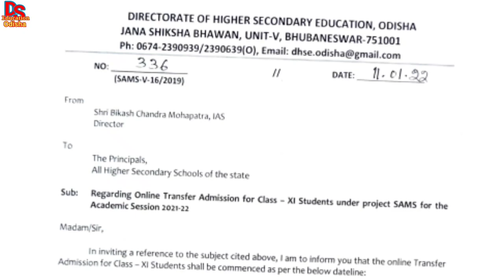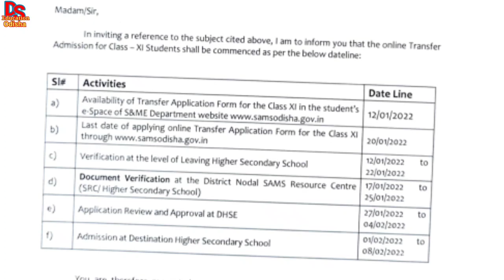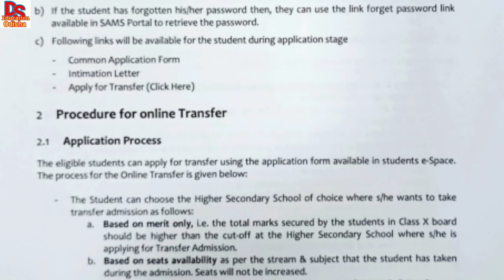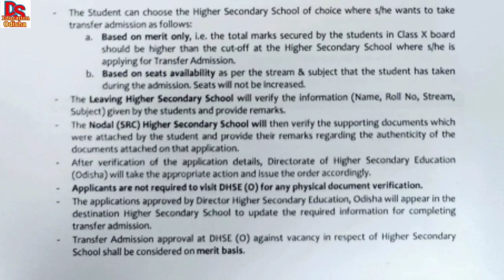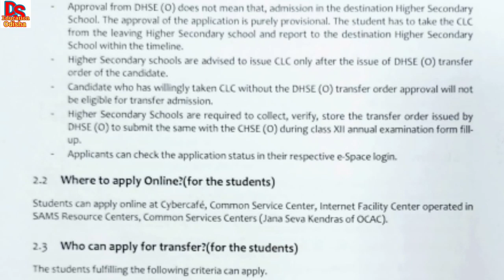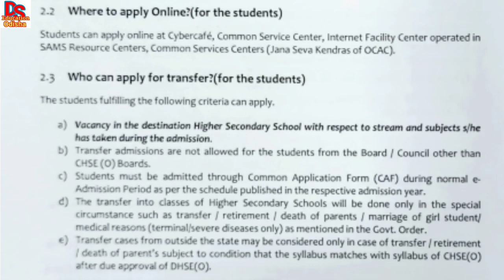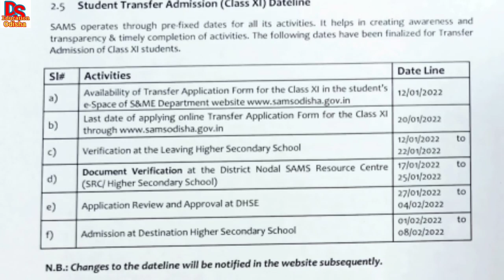+2 1st year students college transfer notice 2022| +2 college transfer guidelines 2022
college transfer policy| plus two transfer admission guidelines| college transfer

college transfer guidelines 2022. directorate of higher secondary education notification for plus two first year students college transfer guidelines 2022. college transfer policy. college transfer process. college transfer system. college transfer criteria. transfer admission in plus two. how to transfer college. +2 1st year students can apply through sams website from 12th January 2022. last date for college transfer admission 20 January 2022. Who can apply for plus two college transfer? What are the criteria for plus two college transfer admission?

ds education
ds education odisha
college transfer admission 2022
+2 1st year college transfer guidelines 2022